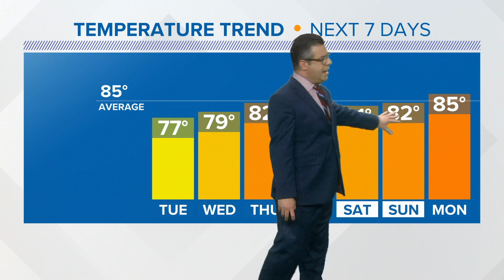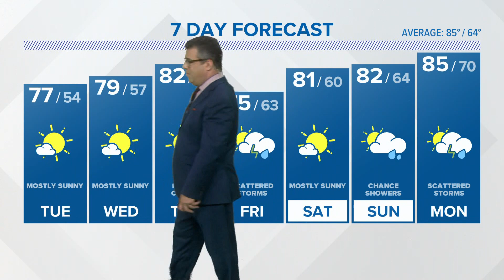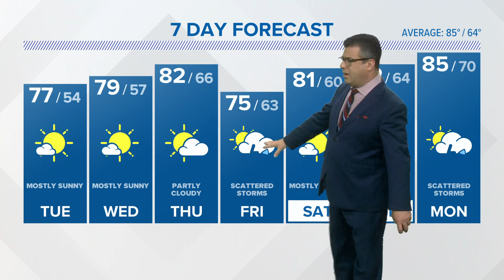CONNECTICUT FORECAST: Midday: August 1, 2023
Meteorologist Matt Scott has a look at the weather forecast.